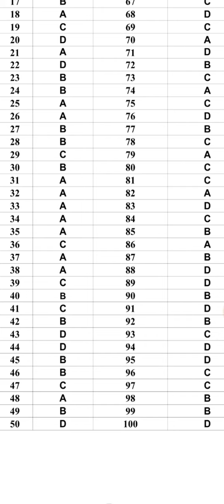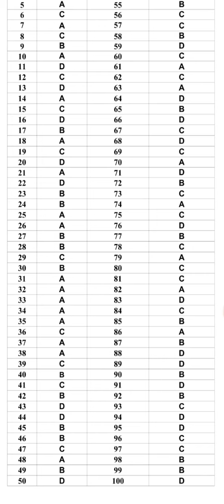non vocational teacher in general foundation course kvhse provisional answer key published